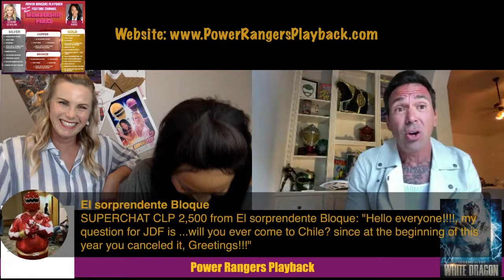MMPR Jason David Frank Guest Stars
JDF shares some behind the scene moments on the set of Power Rangers and so much more!